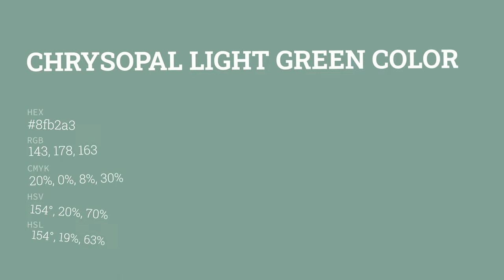Chrysopal Light Green color 8fb2a3 hex color - Green color - Warm color 8fb2a3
What color is Chrysopal Light Green ? 8fb2a3 hex color - Green color - Warm color 8fb2a3

Hex 8fb2a3 Color Code is also known as Chrysopal Light Green color.

Hex 8fb2a3 Color code in RGB color code model is created after adding 56.08% red color, 69.80% green color and 63.92% blue color.
Hex 8fb2a3 Color code in CMYK color (process color) code model is generated after subtraction of 19% cyan, 0% magenta, 8% yellow and 30% black.